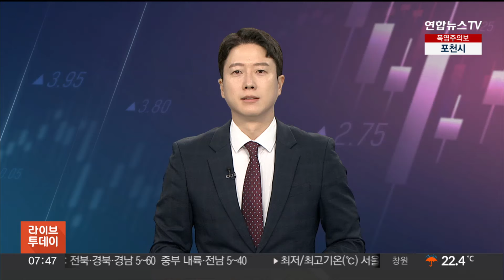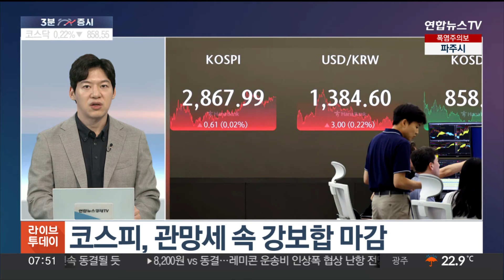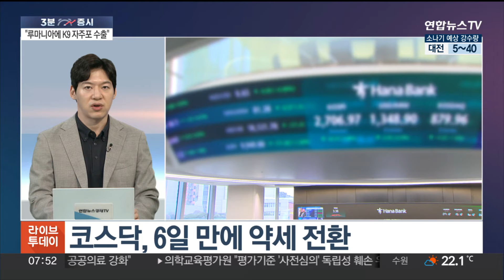[3분증시] 뉴욕증시, 기술주 상승·파월 발언에 강세 外 / 연합뉴스TV (YonhapnewsTV)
[3분증시] 뉴욕증시, 기술주 상승·파월 발언에 강세 外

[앵커]

세계 증시는 빠르게! 우리 증시는 폭넓게! 3분 증십니다.

연합인포맥스 이민재 기자와 함께합니다.

먼저 간밤 미국 증시 상황부터 정리해주시죠.

[기자]

간밤에도 미국 주식시장이 최고가 행진을 이어갔습니다.

종가를 살펴보면 대형주 위주의 S&P500지수가 1.02% 오른 5,633.91포인트로 마감했고요.

기술주 중심의 나스닥지수가 1.18% 뛴 18,647.45포인트로 거래를 마쳤습니다.

S&P는 6일 연속, 그리고 나스닥은 7일 연속으로 최고 기록을 경신했습니다.

우량주를 모아놓은 다우지수도 간밤엔 반등에 성공해서, 최종 1.09% 상승한 39,721.36포인트로 장을 마쳤습니다.

[앵커]

대형 기술주들이 강세 분위기를 이끌었다고요?

[기자]

미국의 주요 빅테크 종목들이 모두 상승해서 장을 마쳤습니다.

얼마 전 시가총액 1위를 되찾은 애플이 간밤에 1.88% 오르면서, 이달 초부터 7거래일 연속 상승했고, 주가도 230달러를 처음으로 넘어섰습니다.

시가총액도 2위인 마이크로소프트와 격차를 더 벌리면서 시총 정상 자리를 확고히 했습니다.

또 전기차 업체인 테슬라도 0.35%의 상승률을 보였습니다.

오름폭이 주춤하긴 했지만, 지난달 25일부터 11거래일 연속으로 상승하는 기록을 세웠습니다.

그리고 인공지능 반도체 선두주자로 꼽히는 엔비디아도 2.69% 상승했습니다.

대만 반도체 위탁생산 업체인 TSMC의 2분기 매출이 1년 전보다 40% 증가한 점이 주가에 호재로 작용했습니다.

그밖에 마이크로소프트와 알파벳이 1%대 올랐고, 아마존과 메타가 강보합세로 장을 마쳤습니다.

[앵커]

간밤 강세장엔 제롬 파월 연준 의장이 하원 발언 영향이 컸다고요?

[기자]

파월 의장이 전날 상원 통화정책 보고에 이어서 간밤엔 하원 보고에 나섰는데요.

간밤엔 파월 의장이 기준금리 인하에 대해 "인플레이션이 2%에 완전히 도달할 때까지 기다릴 필요는 없다"고 말했습니다.

파월 의장이 연준의 물가상승률 목표치인 2%에 도달하기 전까지 금리 인하를 기다리지 않겠다고 구체적으로 언급한 건 상당히 이례적인 경웁니다.

또 금융시장에 9월 금리 인하가 대세로 자리 잡은 상황에서, 금리 인하 시점이 11월 대선을 앞두고 영향받을 수 있냐는 의견에 대해선 "기준금리 인하는 주어진 데이터를 기반으로, 필요한 시점에 준비되면 결정될 것"이라면서 "정치적 일정과는 관계없다"라고도 답했습니다.

이를 두고 투자자들은 파월 의장이 9월 금리 인하 가능성을 강력하게 시사한 것이라고 해석했습니다.

[앵커]

세계 증시에 이어서 국내 증시도 살펴보겠습니다.

어제 코스피 시장 상황, 어땠습니까?

[기자]

어제 국내 주식시장은 강보합세를 나타냈습니다.

코스피 지수는 0.02% 오른 2,867.99포인트로 최종 집계됐습니다.

전날에 이어서 연중 고점을 경신하긴 했지만 상승폭이 크진 않았습니다.

파월 의장이 어제 새벽 상원 통화정책 보고에서 금리 인하 시점에 대한 힌트를 주지 않으면서 관망세를 보인 겁니다.

수급상으론 외국인이 5천억원 넘게 사들이면서 지수 하단을 떠받쳤습니다.

외국인은 코스피 시장에서 6거래일 연속 매수세를 이어갔습니다.

[앵커]

종목별로 보면 방산주 강세가 돋보였다고요?

[기자]

대표적인 방산주로 꼽히는 한화에어로스페이스 주가가 어제 1.79% 올라 장을 마쳤습니다.

루마니아에 K9 자주포를 공급하는 계약을 체결했다는 소식이 호재로 작용했습니다.

계약 규모는 1조3천억원에 달합니다.

이 소식이 전해진 장중에는 주가가 역대 최고가를 깨고 오르기도 했습니다.

또 다른 주요 방산주인 현대로템도 5.59%의 상승률을 보였습니다.

폴란드 국영 방산그룹과 폴란드형 K2전차 관련해 신규 컨소시엄 구성을 합의했다는 소식이 전해진 영향을 받았습니다.

[앵커]

코스닥은 6거래일 만에 내렸다고요?

[기자]

코스피가 오른 반면에 코스닥은 소폭 내렸습니다.

이달 3일 이후로 이어오던 상승세를 끝내고 숨 고르기에 들어갔다는 분석입니다.

지수 종가는 0.22...▣ 연합뉴스TV 유튜브 채널 구독